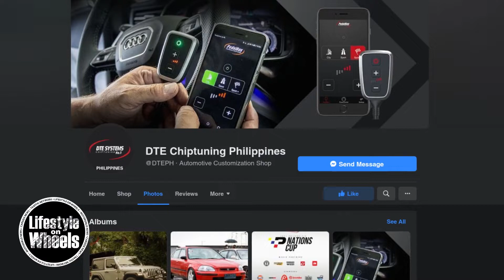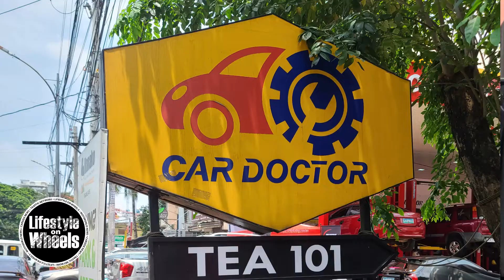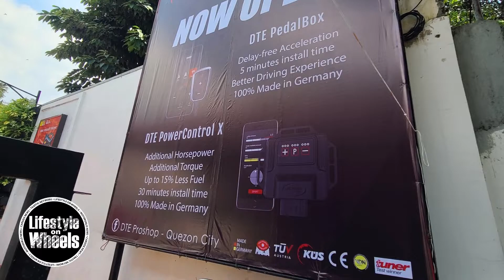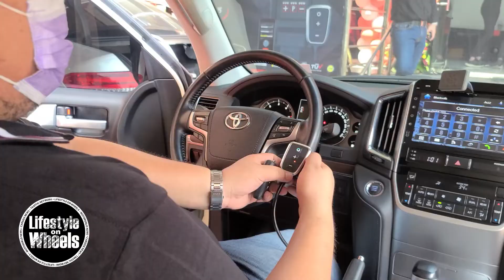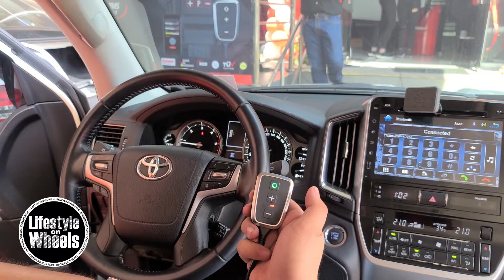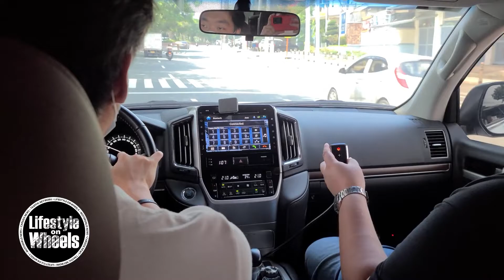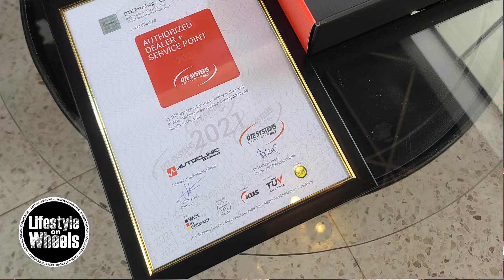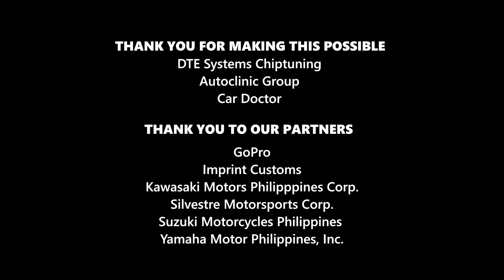DTE Systems Chiptuning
Power Up With DTE Systems Chiptuning

Improved acceleration and reduced gas consumption, with DTE Chiptuning Systems!